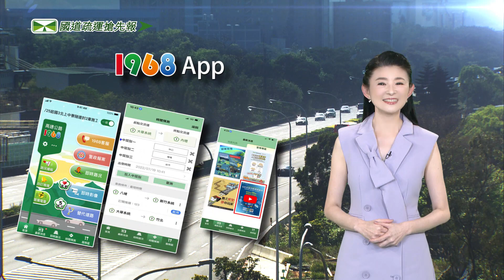Peace Memorial Day traffic restrictions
Drivers take note! With the Peace Memorial Day around the corner, traffic restrictions will be in place in many roads around the country.